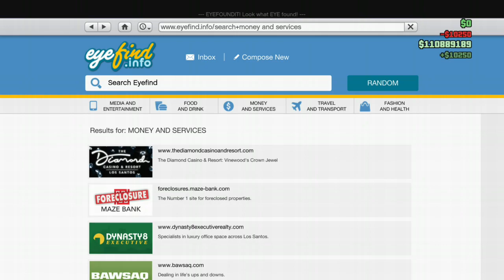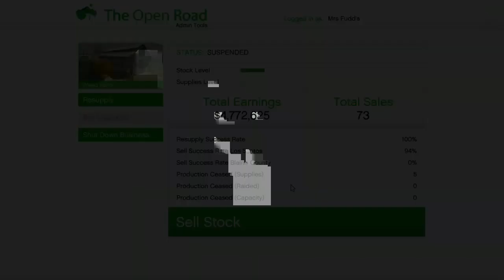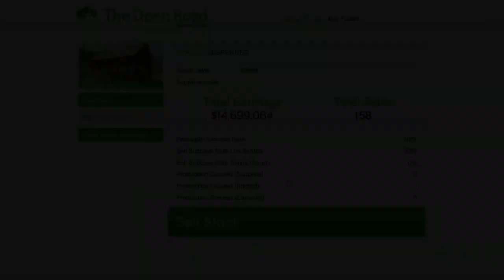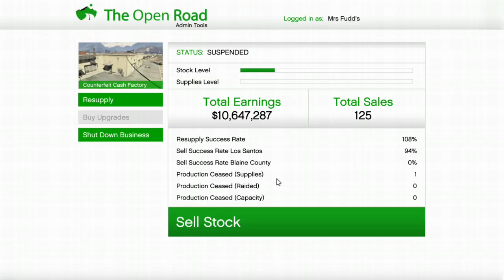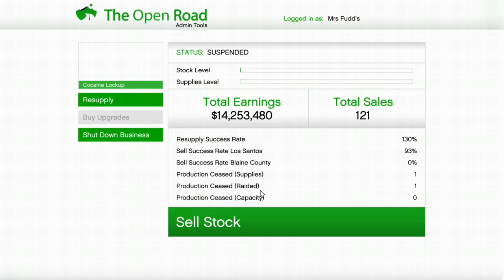Almost won the Hunt the beat.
Selling my motorcyle business goods.